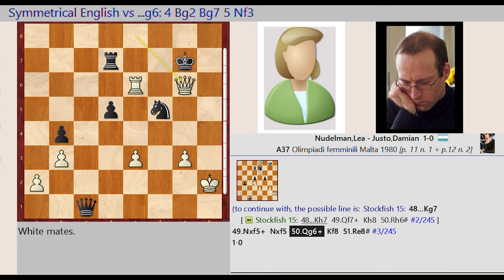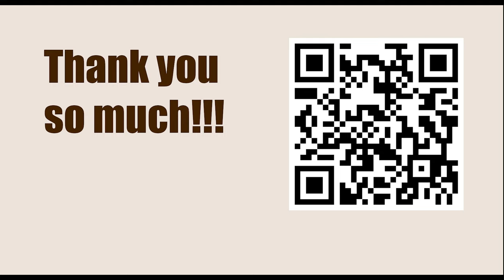Lea Nudelman vs Damian Justo, Olimpiadi femminili Malta 1980 || ISRAEL GELFER (Positional Chess)